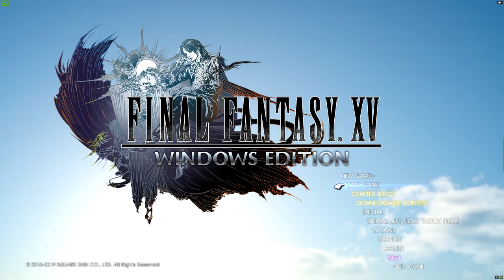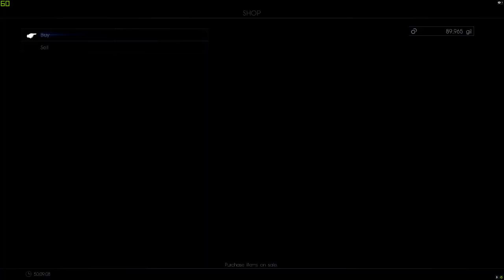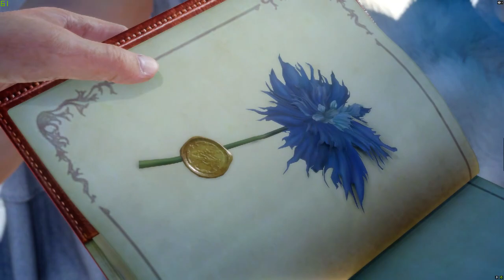Final Fantasy 15 Visually Impaired Gaming Stream 03.03.2021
Here BlindNinja1704 guides you through Final Fantasy 15. Talking about how he plays the game as a visually impaired gamer.  For more information about Visually impaired gaming and other tech to help with a visual impairment check out our site below.